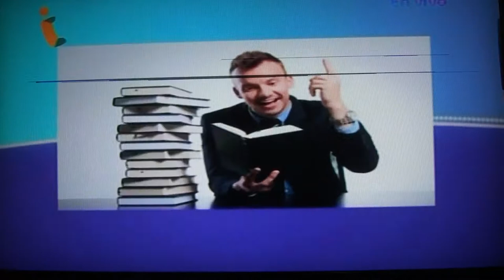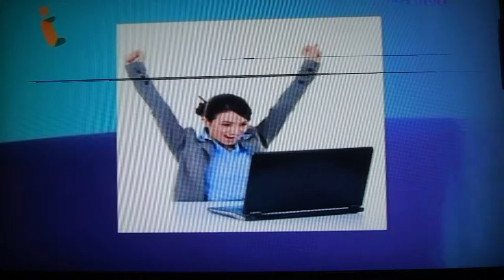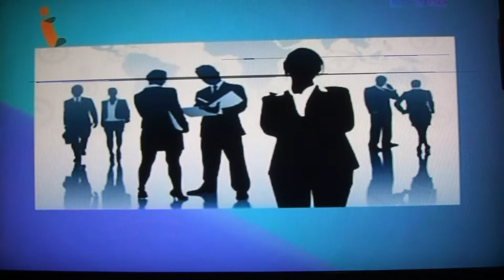GERENCIA 360 00209